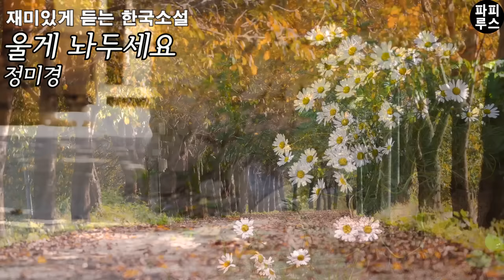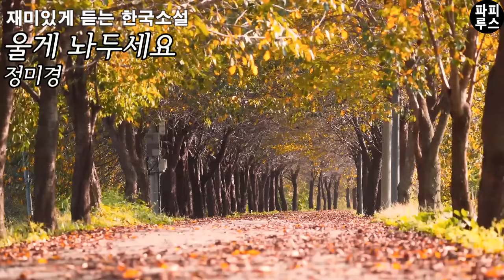인터뷰에서 만난 귀공자 피아니스트 그가 나에게 살려달라고 전화했다 [울게 놔두세요] 정미경 단편소설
00:00:00 책소개
00:01:10 본문 읽기
01:11:20 파피루스의 아주 주관적인 감상평